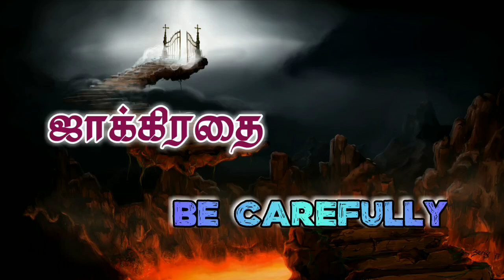Be Carefully.Tpm Message.Paster:Durai